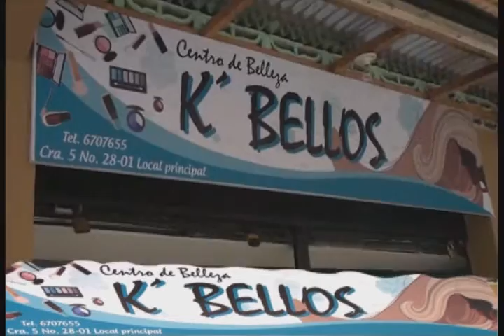noticiero 06 marzo 2017 visita dle fiscal general de la nacion